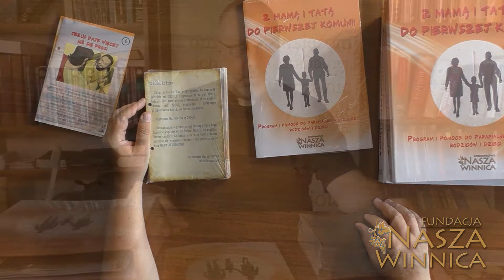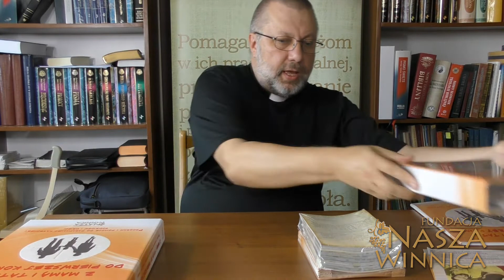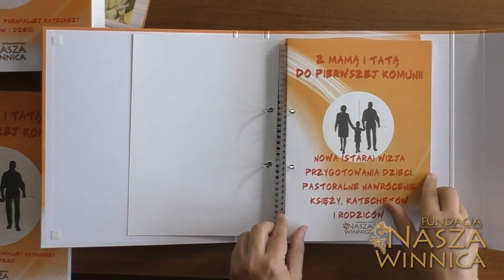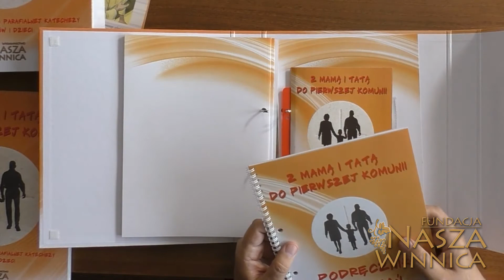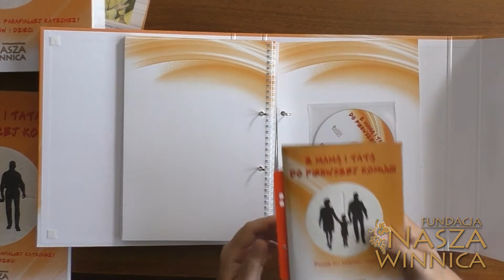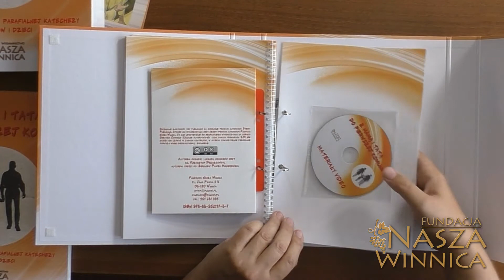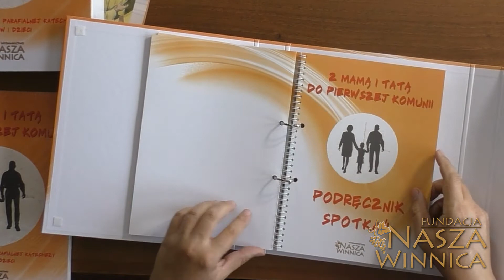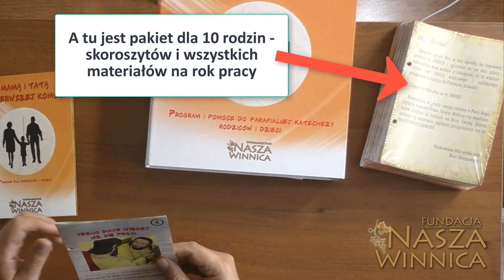Z mamą i tatą do Pierwszej Komunii - prezentacja II wydania